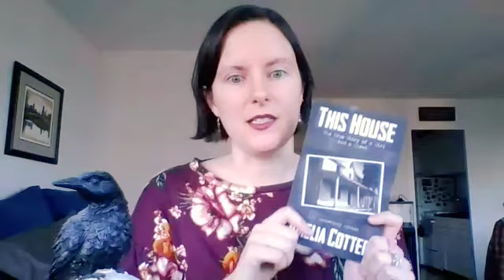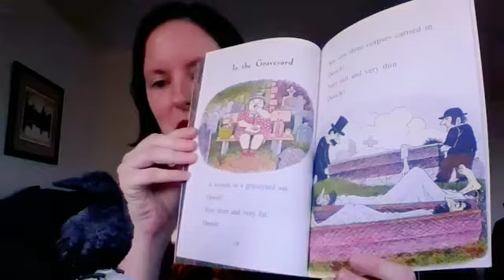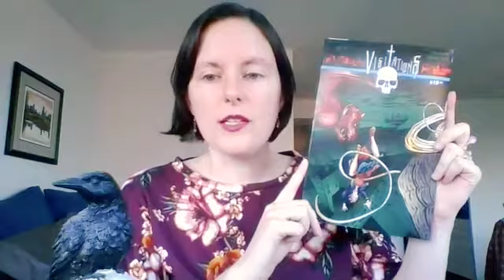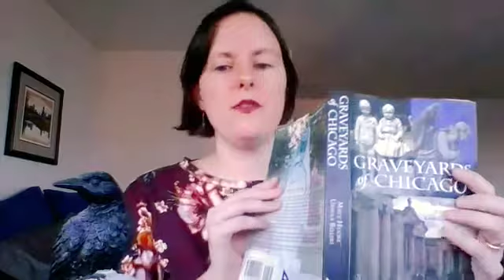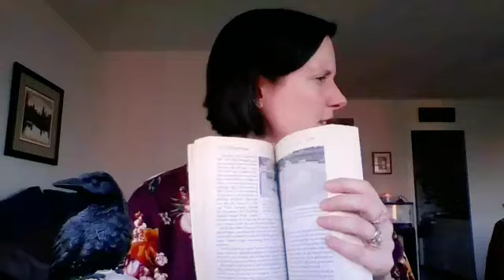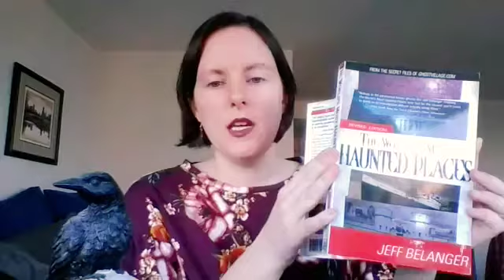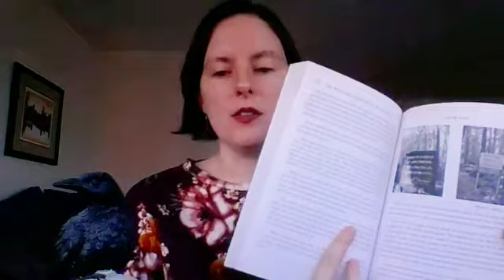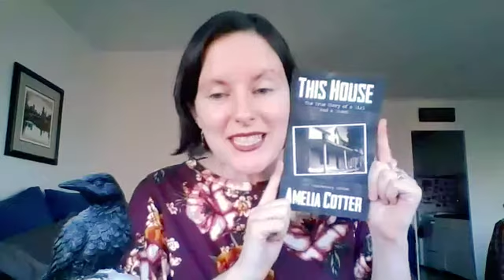Spooky Story Tuesdays: Episode 5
Join me for Spooky Story Tuesdays, a half hour of literary fun for the whole family! This week's theme: cemeteries! This week's special guest: Pepper! 👻🐍🖤

Original Facebook Live airing date: April 21, 2020

About Spooky Story Tuesdays: For thousands of years before electricity, people passed the time in the evenings by reading and telling stories by candle- or firelight. In honor of that tradition, I provided a somewhat updated version of this for a half hour every Tuesday at 7 p.m. | 6 p.m. CST via Facebook Live on my personal Facebook page, for the duration of the Illinois self-quarantine/social distancing period. I read a mix of classic ghost stories from my bookshelf, shared some of my own works and the works of my friends, and updated folks on my current reading and writing projects.

I am an author and storyteller with a special interest in the supernatural, history, and folklore. or write to me any time at .